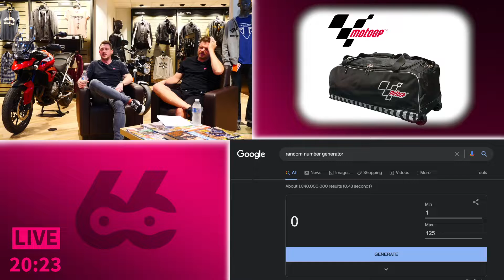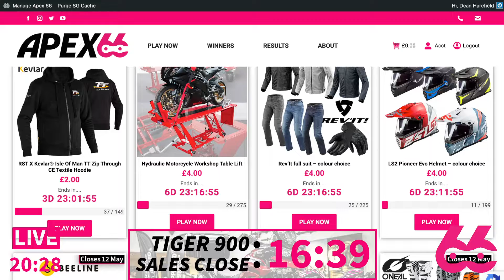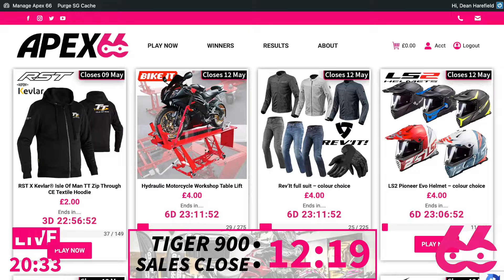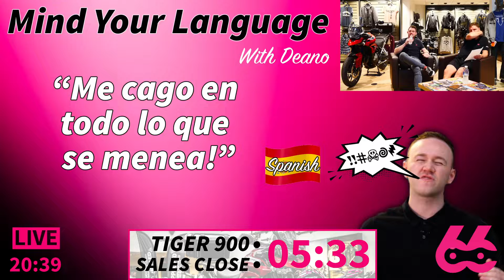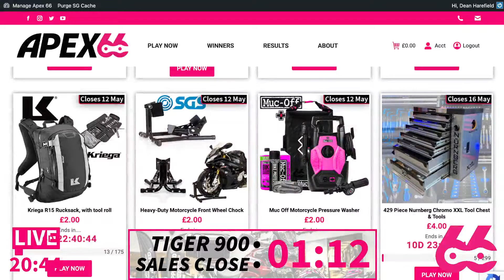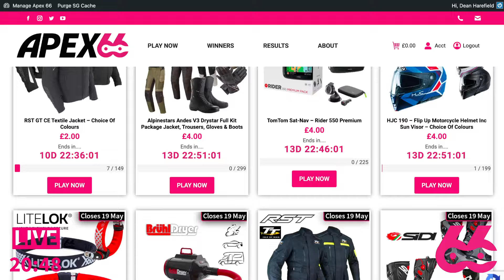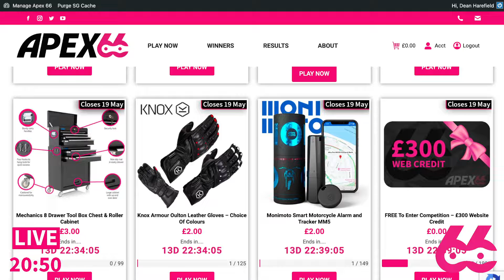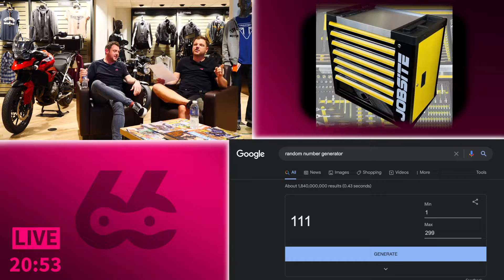Big LIVE Draw #77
Welcome to BIG LIVE draw #77 from Triumph Birmingham West, in Halesowen

Updated with tonight's winners

🏍️ Triumph Tiger 900 GT Pro - Ticket 1086 Shaun Wilson
⚙️ Python Yellow Tool Chest - Ticket 111 Gareth Brown
⚙️ Shark Spartan Carbon Helmet - Ticket 146 Robert Nelson
⚙️ Garmin Zumo XT SmartNav - Ticket 49 Steven Thompson
⚙️ Oxford Continental Advanced Textile Suit - Ticket 154 Danny Birch
⚙️ Richa Vapour WP Boots - Ticket 21 Alex Harland
⚙️ Rev'IT Yukon Boots - Ticket 128 Jamie Challis
⚙️ Rukka Aldrich Jacket - Ticket 29 Matt Price
⚙️ Richa City Gore-Tex Gloves - Ticket 42 Calum Addison
⚙️ LiteLok Core Moto - Ticket 103 Christopher Grundy
⚙️ MotoGP Travel Bag - Ticket 65 Philip Magowan